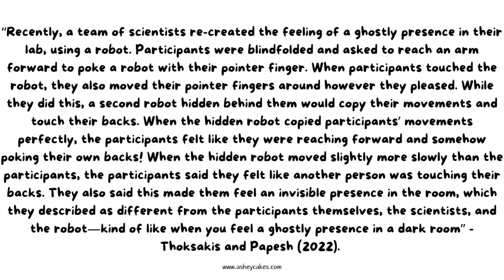Spooky Season: Why Do We Believe in Ghosts?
Spooky Season: Why Do We Believe in Ghosts? From both a sociological + scientific lens!

- Intro / Outro Music -  Sinister - Anno Domini Beats
- Thumbnail made in Canva
- Video edited in Clipchamp (I'm still learning)

Primary Sources (available via Google Scholar)
- Baker, J.O. and Bader, C.D., 2014. A social anthropology of ghosts in twenty-first-century America. Social Compass, 61(4), pp.569-593.
- Harris, V., 2020. Ghosts of archive: Deconstructive intersectionality and praxis. Routledge.
- Luhrmann et al. (2021) Sensing the presence of gods and spirits across cultures and faiths
- Thoksakis & Papesh (2022) "Why Some People See, Hear, Or Feel "Ghosts?""
- Van, V.H., 2020. From the belief of the immortality of the soul, the blessing or the harassing of the soul towards people to the worship of the souls of Vietnamese people. Asian Social Science, 16(3), p.1.